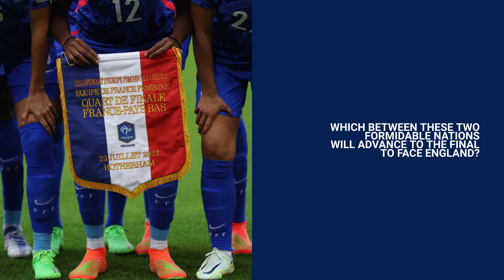Women's Euro 2022: Germany vs France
After England's qualification to the WEURO2022 final, only one spot remains.

Which between Germany and France will take a step closer to the European championship?